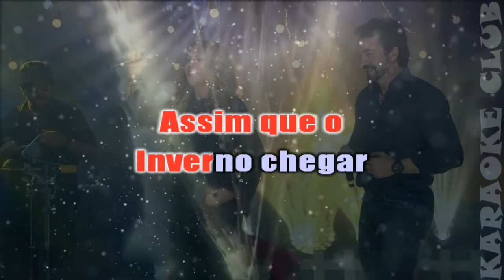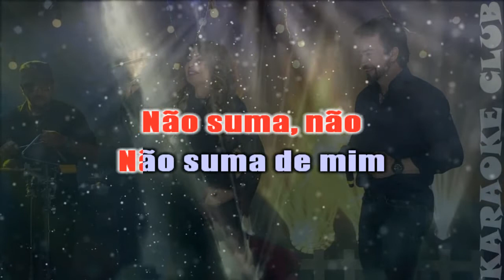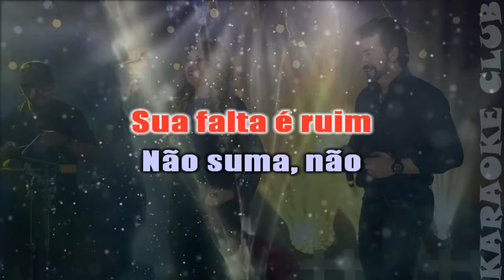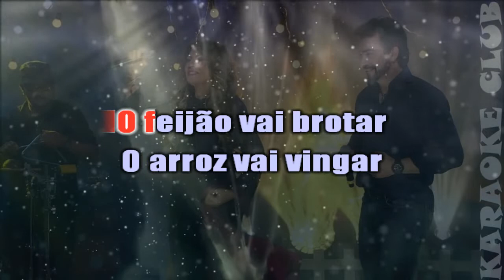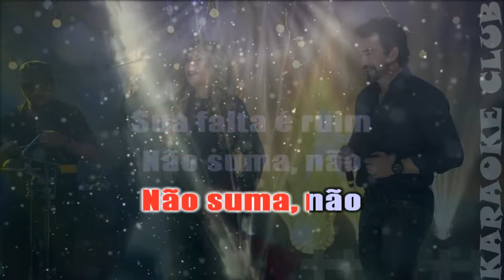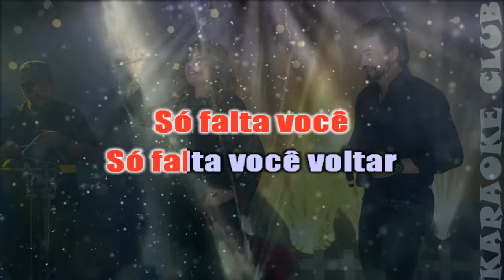ELBA RAMALHO E PADRE FABIO DE MELO - O INVERNO E VOCÊ ( KARAOKÊ )